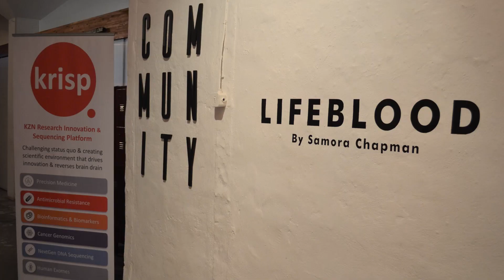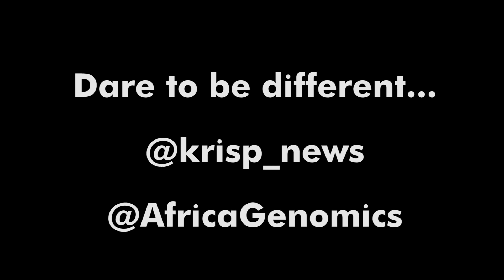Lifeblood Photo Exhibition on Genetic Diversity in Africa by Samora Chapman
A KRISP project to highlight Africa's Genetic and Biodiversity with Art & Science. Photos and commentary from the artist online, together with detailed scientific facts